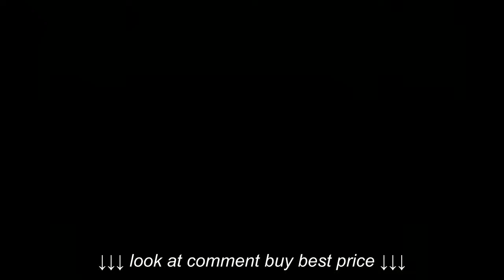Rupturing My Old Waterbed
Rupturing My Old Waterbed, Rupturing My Old Waterbed